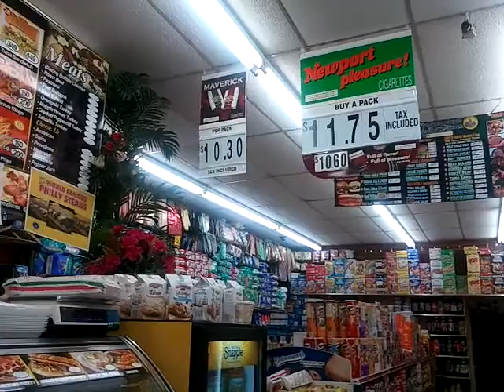Bird trapped in a deli...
Bird flew in, can't get out lol